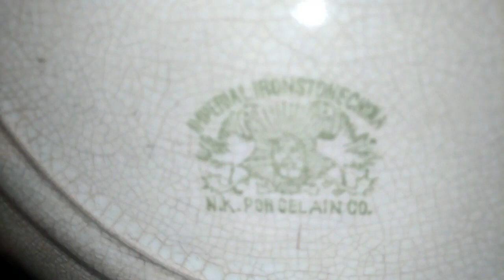Piring Antik Retak Seribu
Piring Antk Retak Seribu